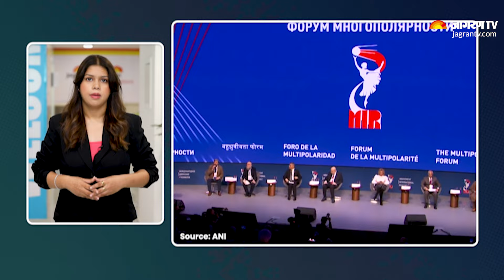आज Russia जाएंगे PM Modi, BRICS Summit में लेंगे हिस्सा Putin से करेंगे मुलाकात क्यों खास है यात्रा?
प्रधानमंत्री नरेंद्र मोदी 16वें ब्रिक्स शिखर सम्मेलन में भाग लेने के लिए सोमवार को रूस के लिए रवाना होंगे। अपनी यात्रा के दौरान वह समूह के नेताओं और अन्य आमंत्रित अतिथियों के साथ द्विपक्षीय बैठकें भी करेंगे।